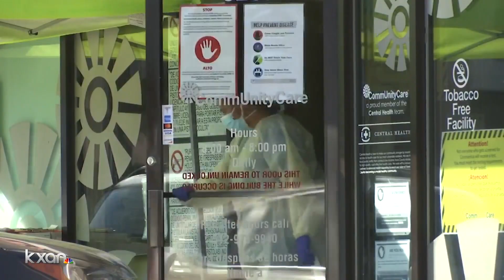Participants of large gatherings encouraged to sign-up for free COVID-19 tests, whether or not they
Kevin Clark investigates.